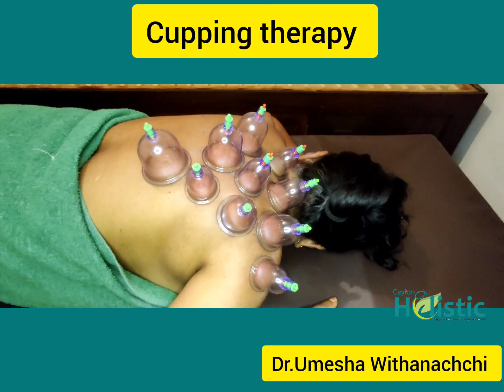Cupping therapy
Ceylon Holistic Ayurveda Clinic at Yakkala,Gampaha